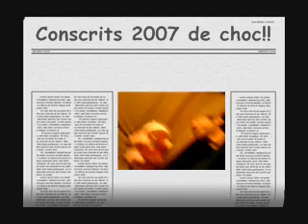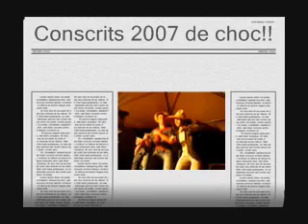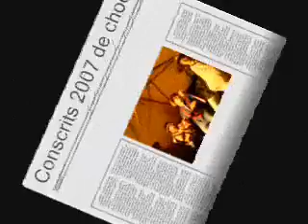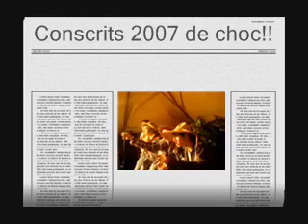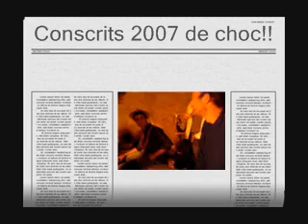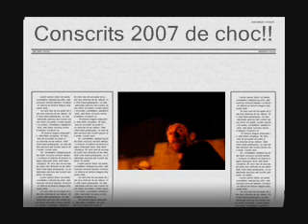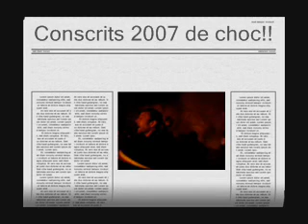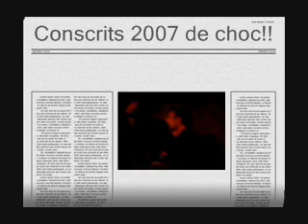Conscrits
Super soirée...